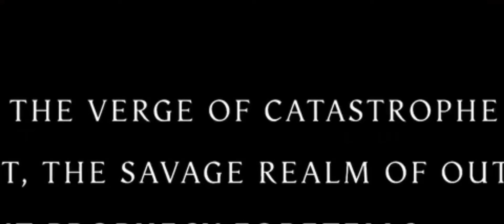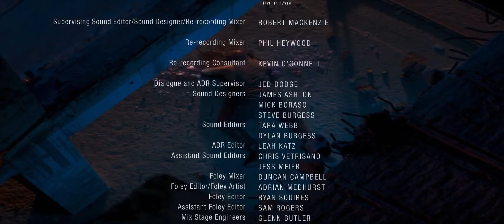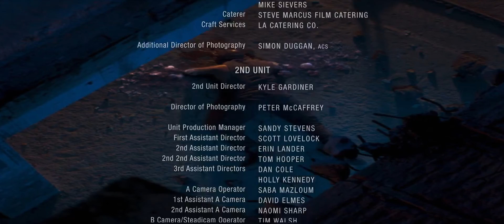Film Fiúk: Mortal Kombat (2021)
4 Fiú, 1 Kanapé, 1 film.
A VISSZAVÁGÓ
Outro zene:
Find Your One Way - Guilty Gear Strive
ISMERŐSÖK:
Yuri
Tomi
Waffles (Tomo)

Mortal Kombat Film
Mortal Kombat movie
Film Fiúk
Film Fiú
Jacko
Jacko The Lantern
gémer
az élet szép
Gex
apám
ütés
kung fu
karate
reakció